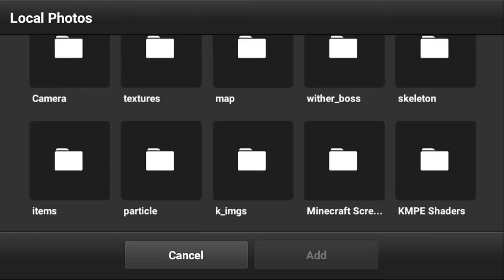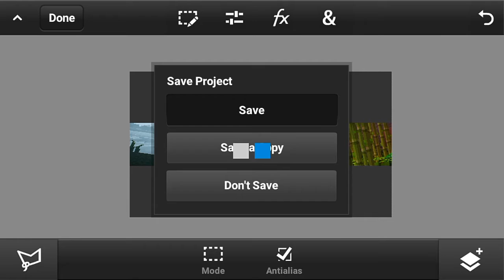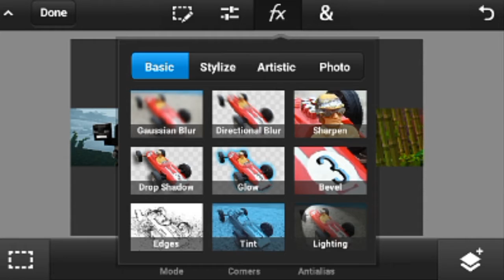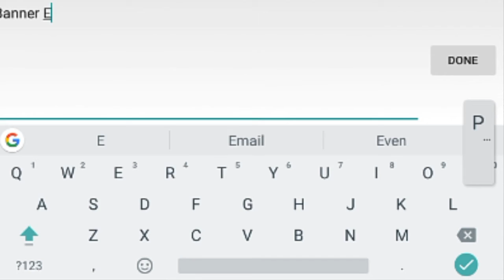speedart banner EPPAN speedart#1